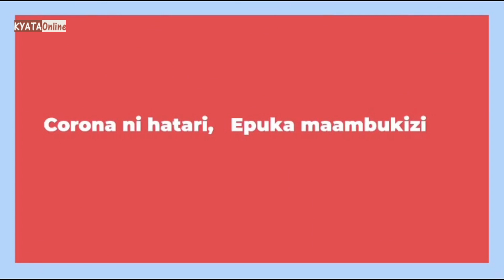GOOGLE KUWAFICHUA WAATHIRIKA WA VIRUSI VYA CORONA